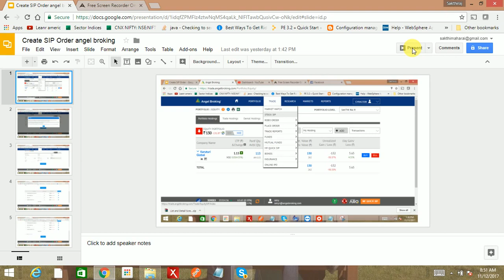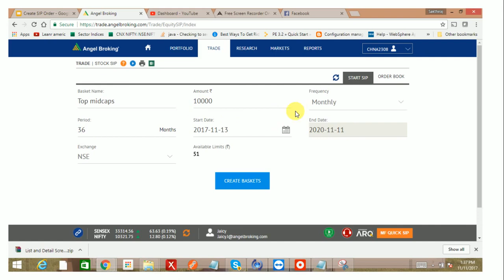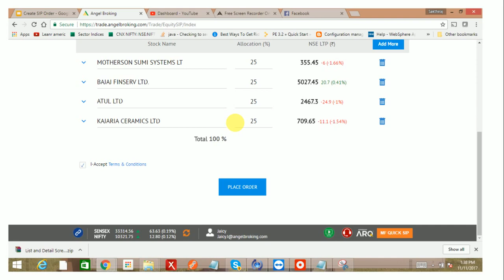SIP Order explained in tamil with example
This video we discussed about SIP in tamil

advantages of doing SIP
dollar cost average in tamil
how to do it in angelbroking with demo and training
how to reduce manual working using SIP order
advantages of systematic investment plan